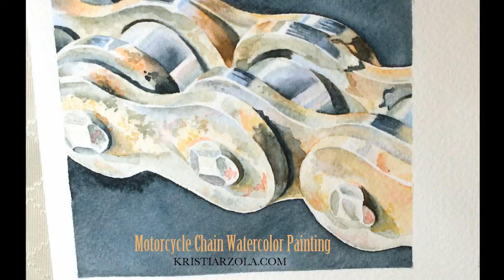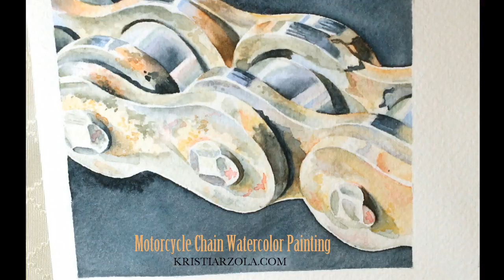Motorcycle Chain Watercolor Painting Time Lapse Video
I'm working on a mini motorcycle watercolor painting series, and this is just one of them.  They are literally only 4 x 4 inch.  I thought it would be fun for my followers to see how I approach painting metal.  Many people are intimidated by it, but to be honest, I enjoy it.  I like finding the beauty in everyday objects, that others might over look.